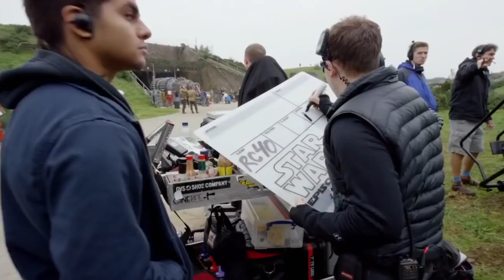WHY Disney Didn't PLAN The STAR WARS Sequels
In this video, I explain my believed reason that there was no overall plan for the Star Wars Sequel Trilogy.

I create a wide range of Star Wars content and live streams for your enjoyment! Lately I have been making alot of YTP's but I also make meme compilations, edits, theories, livestreams, gameplay videos and alot more!